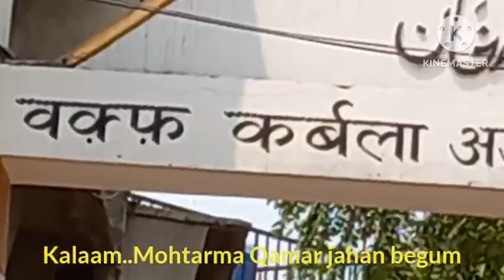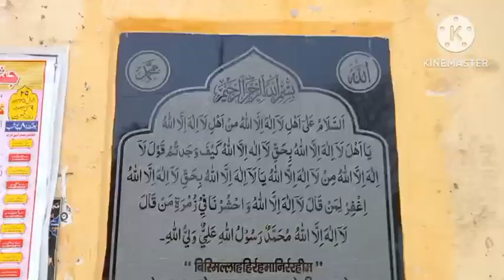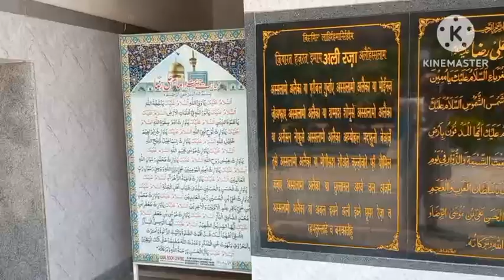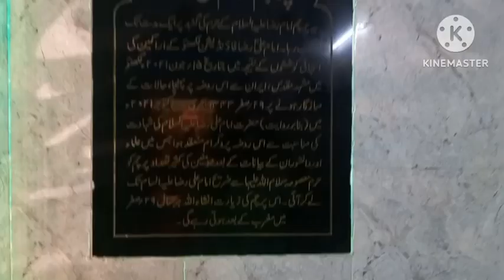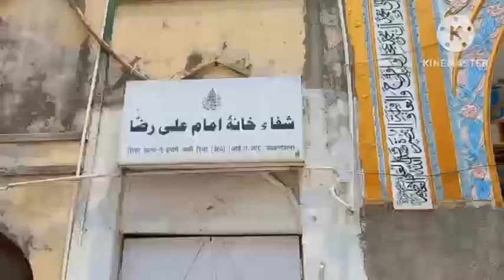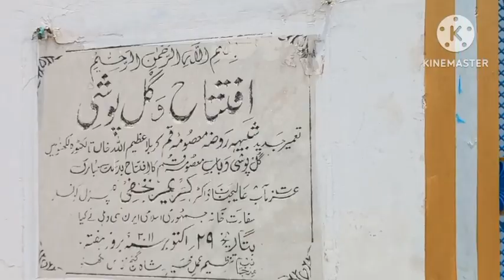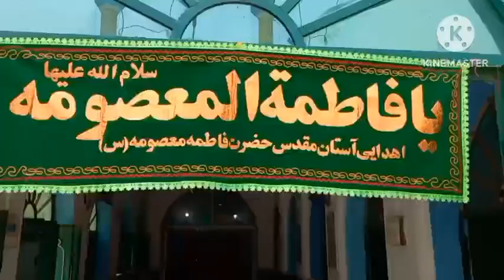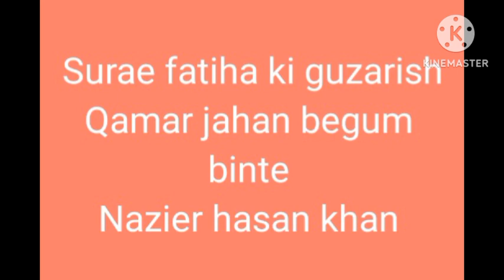Munajaat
Kalaam..Wiladat jbe.hz.Abbas (A.S)..meri par naniya khala mohtarma Qamar jahan begum binte Nazier hasan khan ( Khaqaan manzil Wazier ganj) Ziyarat..rauza hze.imam Ali reza a.s (karbala jb.Aziem ullah khan Lucknow India..Tarz,bhai Zawwar husain,Awaaz..Ghadeer fatima (Kashish)